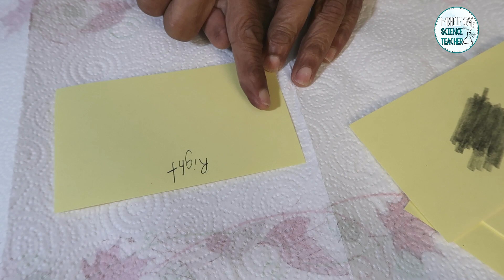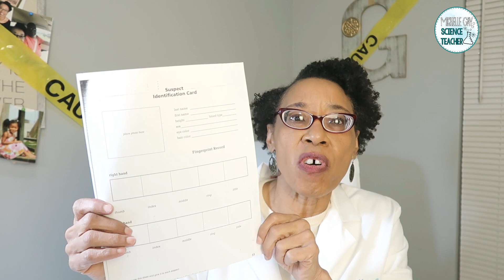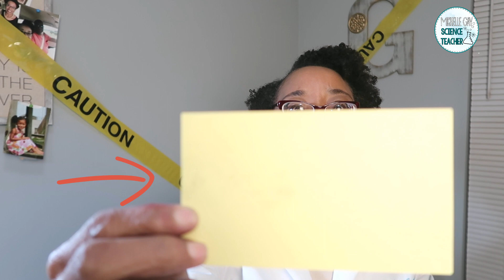How to make and collect Fingerprints! Hands-on Science Experiemnt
How do CSI collect and analyze fingerprints? In this video you will learn fingerprint patterns, how fingerprints are collected and analyzed, and how to make your own fingerprints. In the next few videos you will see lesson plans, hands-on experiments, and resources you can use to teach Forensic Science.  Blessings!

Materials:
Cocoa powder
pencil
index cards
cup
soft brush
ballon
ink pad
Resources:

Is there anything too hard for the Lord? Gen 18:14